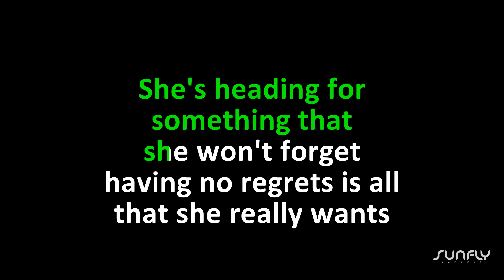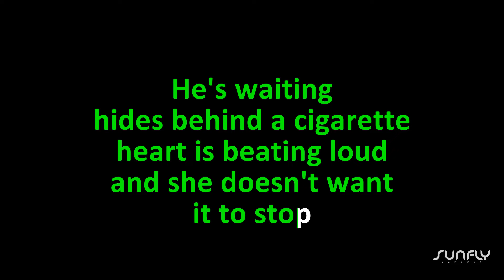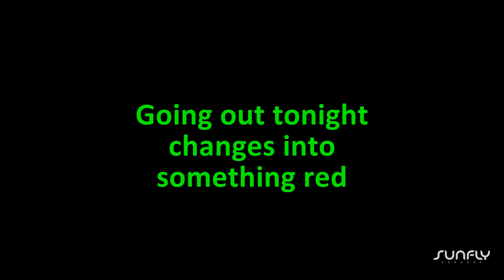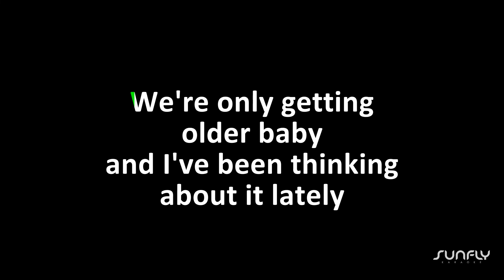One Direction - Night Changes - Karaoke